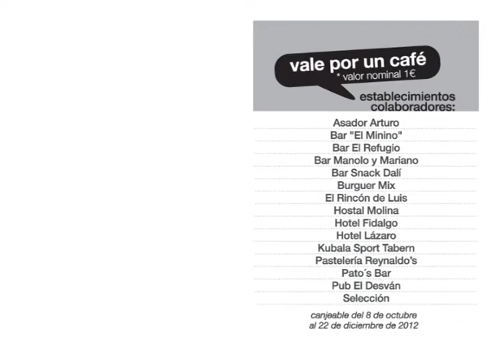Acic te invita a un café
La Asociación de Comercio e Industria de Calamocha inicia una campaña por la que te podrás tomar un café totalmente gratis,  pregunta es tu establecimiento ACIC de confianza, podrás canjear un boleto por un café o caña en cualquiera de los establecimientos ACIC adheridos a esta promoción. Los lugares donde puedes canjear estos boletos son:
-Asador Arturo
-Hotel Fidalgo
-Hotel Molina
-Nuevo Refugio
-Pub Desván
-Bar Snak Dalí
-Restaurante el Rincón de Luis
-Restaurante Mariano Sanz
-Pasteleria Reynaldo´s
-Burguer Mix
-Selección Calamocha
-Cerveceria Kubala Sport Tavern
-Pato´s Bar